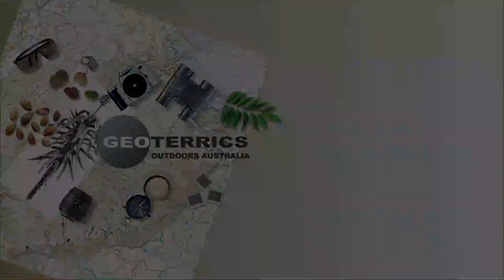Close Encounters - Musk Duck (Biziura lobata) at Tidbinbilla Nature Reserve Australia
Sights and sounds of some of the various mating displays (2 shown here) of the native Australian Musk Duck (Biziura lobata)

Music: Up to the Mood | Low Tree | Wondershare Filmora Audi Library